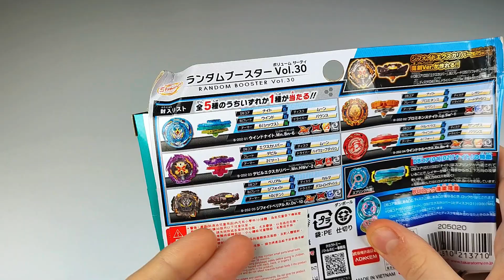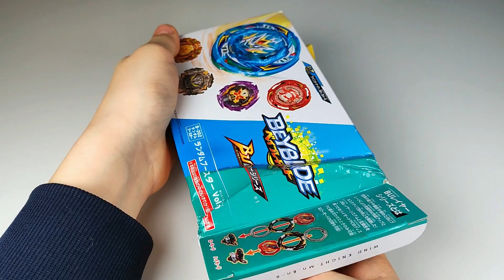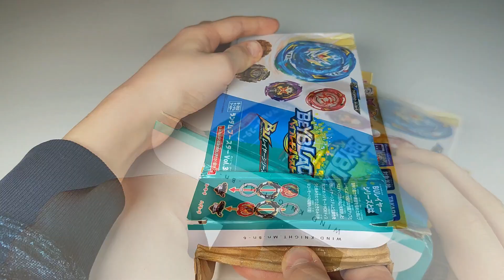Распаковка Рандом бустер Vol. 30/ Обзор на русском B-202 Бейблейд / Beyblade BU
B-202 01: Wind Knight Moon Bounce-6 (Prize)
B-202 02: Prominence Knight Legacy Sword'-1
B-202 03: Devil Xcalibur Moon High Wave'-2
B-202 04: Wind Kerbeus Xanthus Bounce-4
B-202 05: Xiphoid Belial Karma Destroy'-10